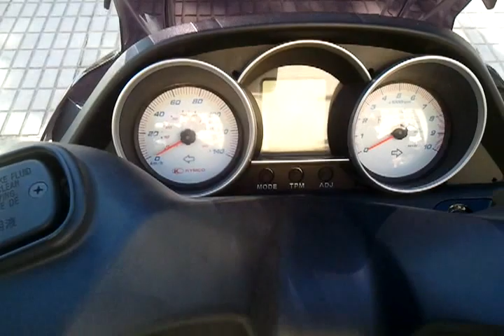Kymco super dink 125i con tubo de escape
Kymco super dink 125i,  tubo de escape con un sonido fabuloso